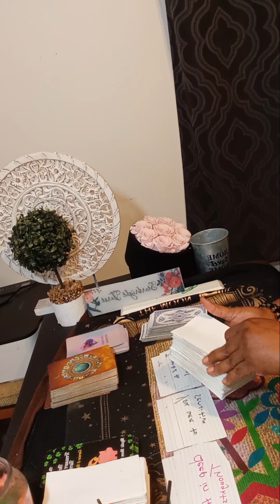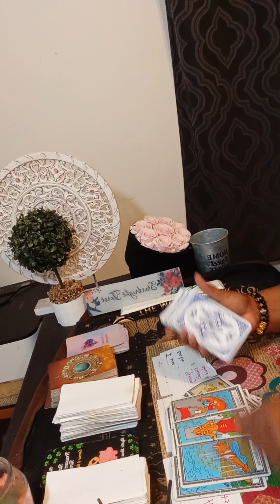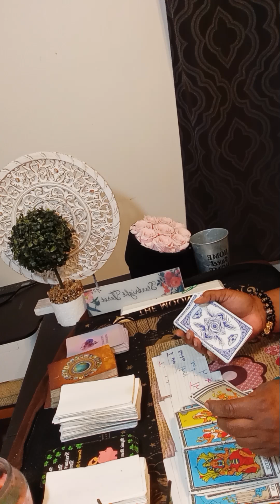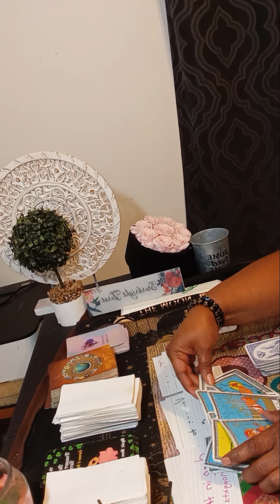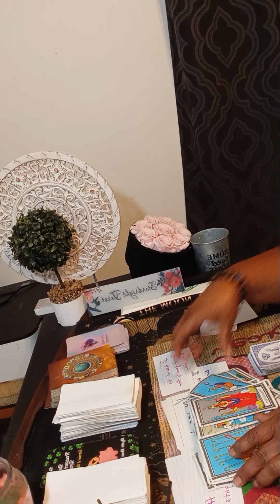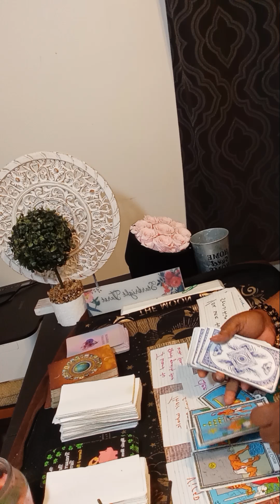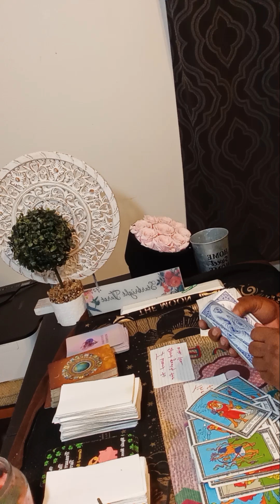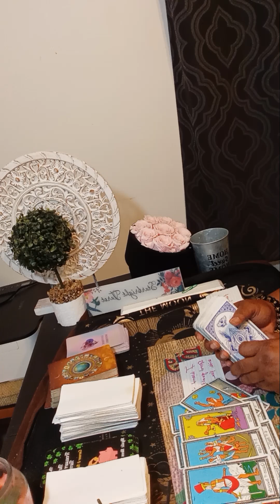TAURUS They're scared to contact you!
Or

taurus

taurus reading

taurus today

cancer tarot

taurus reading

November love 2024

November 2024 tarot

taurus reading today

taurus love

taurus 2024

taurus today

taurus horoscope

taurus reading today

starbright tarot

 taurus 2024 tarot

tarot taurus today

taurus reading

taurus tarot

starbright tarot

taurus 2024

taurus tarot November 2024
cancer tarot
November 30 2024
November 30
all signs reading
cancer November 2024 love

taurus 2024

taurus November 2024 love tarot

horoscope taurus 2024

taurus

taurus 2024 tarot

taurus today

taurus 2024

tarot taurus

taurus 2024 love

taurus November 2024 tarot

taurus horoscope

taurus love

taurus readings

tarot taurus 2024

taurus tarot reading November 2024

taurus today

today's taurus horoscope
taurus love reading
Collective

Regret

Feeling

Communication

Intimate relationship

Will

Intuition

taurus 2024 love tarot
new love

taurus new love

starbrighttarot awakening
starbright tarot tiktok
starbright
Starbrighttarot

taurus tarot new person

 taurus tarot
 taurus and scorpio love tarot

taurus marriage tarot

Regret

Message

Intuition

Zodiac
Feeling

Wish

Soulmate

Need

Communication